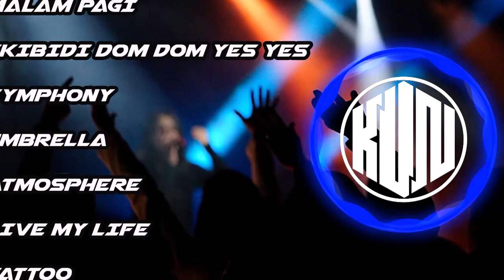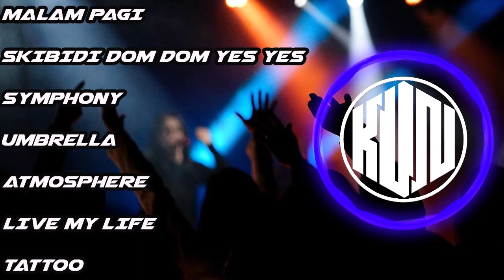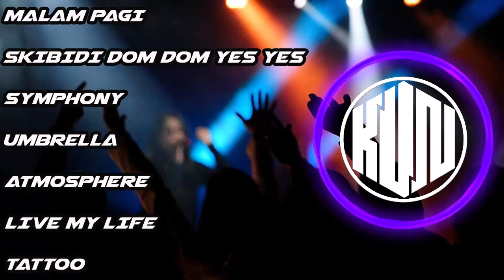DJ BARAT FULL ALBUM MIXTAPE KUMPULAN DJ ANGGAKUN PART 16 TERBARU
Remixer : Angga Kun 🇲🇨

malam pagi
skibidi dom dom yes yes
symphony
umbrella
atmosphere
live my life
tattoo